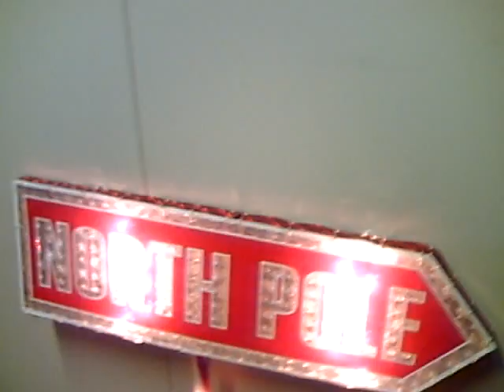MyCubicleXmas2008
This is what I have been doing for the past few weeks. Setting up my cubicle at work for the contest. First place is a half day of vacation. I have Santa in a rocking chair, music, a hanging snow man, a talking reath, a barking singing Poodle stocking. Among other things. This is very amusing.